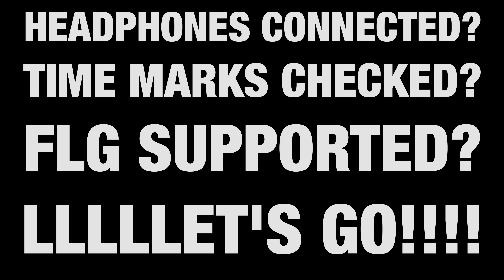GT7 said "Forza Who?" with this update! Kaz going roasting mode.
LEXUS LFA, R33 400R, 992 GT3 RS AND MORE COMING TO GRAN TURISMO 7!